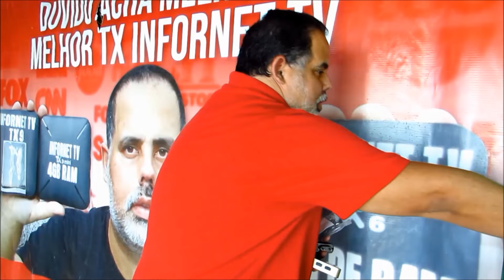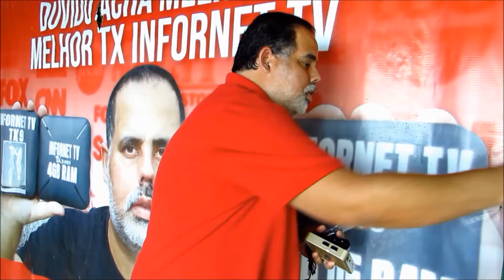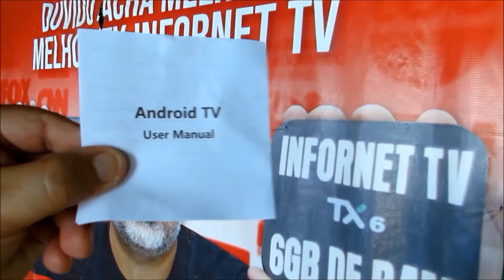MUITO BARATO ! BLACK FRIDAY ! ADEUS TRAVAMENTOS EM 2025 PROCESSADOR SNAPDRAGON 32 RAM 256 ROM !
bom domingo fiquem com DEUS
CERTIFICAÇÃO ANATEL DOS TV-BOX INFORNET TV NA ANATEL
HOMOLOGADO PELA ANATEL 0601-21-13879 INFORNET TV
HOMOLOGADO PELA ANATEL 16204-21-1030  ANATEL BOX INFORNET TV SMARTPRO LTDA
HOMOLOGADO 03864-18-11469 ANATEL BOX INFORNET TV LTDA
HOMOLOGADO 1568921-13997 ANATEL BOX INFORNET TV LTDA
  INFORNET TV BOX 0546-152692 HOMOLOGADO PELA ANATEL
INFORNET TV BOX  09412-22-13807 HOMOLOGADO PELA  ANATEL PARCERIA COM A  INFORNET TV
CONTEÚDO E DE PROPRIEDADE DA INFORNET TV LTDA
CNPJ 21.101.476/0001-88 INFORNET TV LTDA
O CNPJ é o Cadastro Nacional das Pessoas Jurídicas administrado pela Receita Federal. Este cadastro armazena as informações cadastrais das entidades de interesse das administrações tributárias da União, dos Estados, do Distrito Federal e dos Municípios.
INFORNET TV VIDEO 100% LEGAL LEI -LEI Nº 5.025, DE 10 DE JUNHO DE 1966.
Dispõe sôbre o intercâmbio comercial com o exterior, cria o Conselho Nacional do Comércio Exterior, e dá outras providências.

HOMOLOGDO 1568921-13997 ANATEL BOX INFORNET TV LTDA

CERTIFICAÇÃO DO BOX INFORNET-TV parte de extreme  legalizado p2p americano N:76788876 - LEI - VI da Lei 8.666/93, INFORNET TV LTDA certificação 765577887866br univesal  5911-1/99parte de extreme  legalizado p2p americano  infornet tv ltda

ARTIGO 5 DA CONSTITUIÇÃO BRASILEIRA DE 1988
No Art. 200, a lei reitera a liberdade de expressão ao afirmar que: “A manifestação do pensamento, a criação, a expressão e a informação, sob qualquer forma, processo ou veículo não sofrerão qualquer restrição, observado o disposto nesta Constituição.

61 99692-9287 zap do canal

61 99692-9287 zap do canal